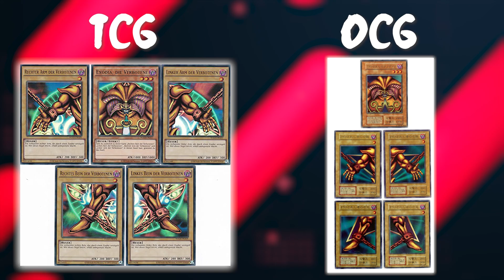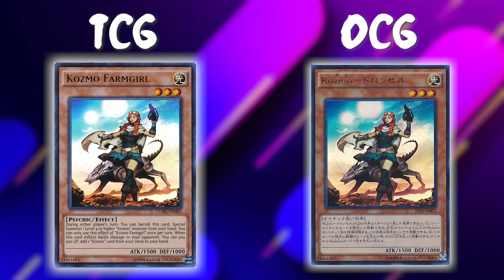Der Klassiker! | Yu-Gi-Oh Zensur #1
Codes: "POKEBAZI" für 10% oder "POKEBAZI5" für 5€ Abzug bei der ersten Bestellung!

Steffen PokeBazi
Postfach 70 01 44
44371 Dortmund